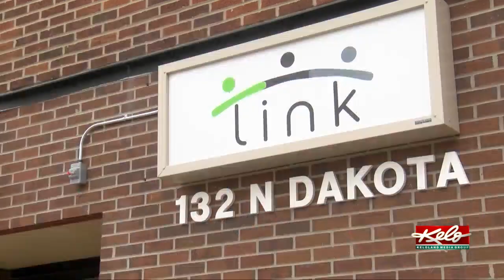Finally living' after a 20-year addiction